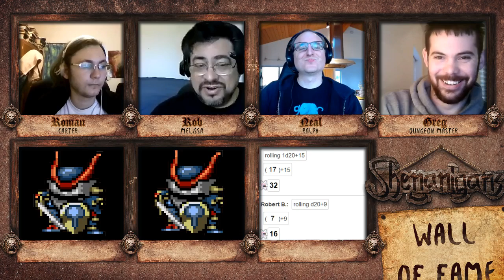Shenanigans: 046 Part 2